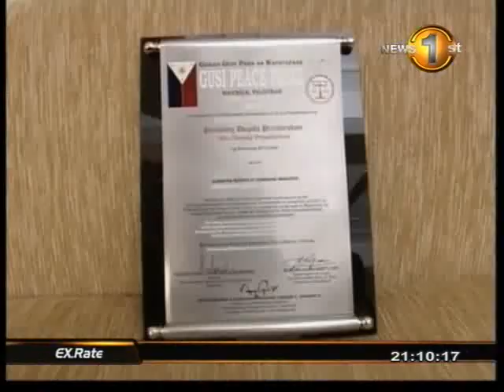Deepika Priyadarshani Peiris